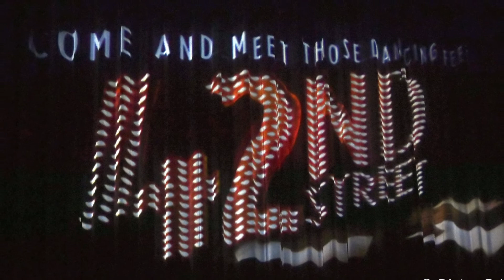Musical Night Nr.1 vom 11.03.2017 - Bilder von Dieter Schnöpf / Eine Bilder-Fotoshow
*Alle Bilder sind mit Genehmigung und Absprache erstellt worden. Metadaten, GPS Daten oder Ähnliches sind in diesen Bildershows nicht gespeichert